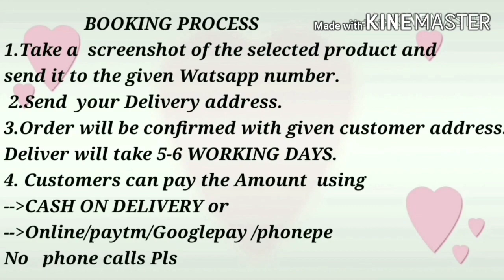Latest Rayon Kurti with Palazzo/ Skirt set with Price || Designer Kurtas with pant